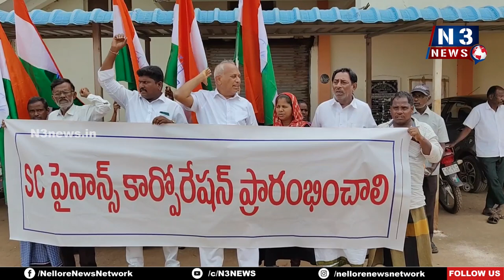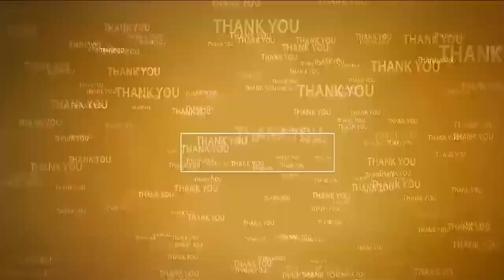A.. అంటే అమరావతి - P... అంటే పోలవరం | Maaji MP Chinta mohan | Nellore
- మాజీ ఎంపీ చింతా మోహన్ విమర్శ